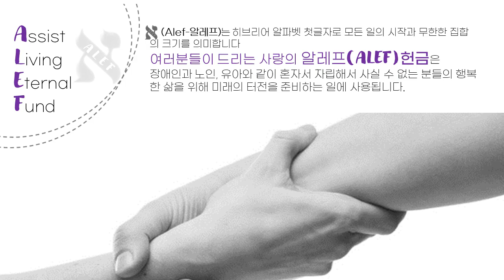10분 메세지 - 무화과 나무 이야기